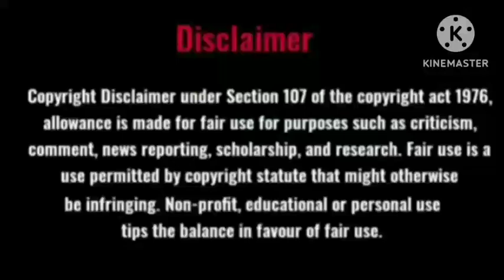Iruveru Kangal/Tamil Sirukathaigal/Su. Samuthiram/Short Stories/Tamil Novel Arasi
Author : Su. Samuthiram

This story Iruveru Kangal is a part of nationalized material.